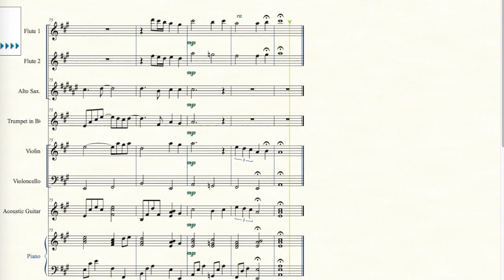소리엘-옷자락에서 전해지는 사랑 앙상블악보(fl,Sax,trp,gtr,vn,vc,pno)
소리엘의 옷자락에서 전해지는 사랑 앙상블 입니다~
루마니아 아멘한인교회 글로리아 앙상블과 함께 연주했던 악보 입니다~